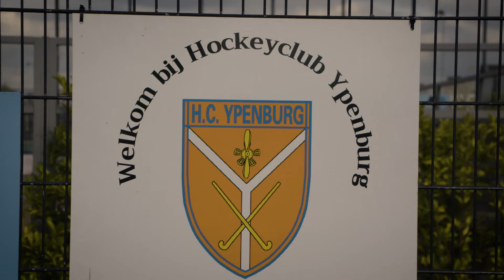Maak kennis met Hockeyclub Ypenburg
Hockeyclub Ypenburg ligt midden in de wijk. Iedereen is welkom bij ons, jong-oud, rijk-arm, we willen dat iedereen bij ons kan hockeyen.